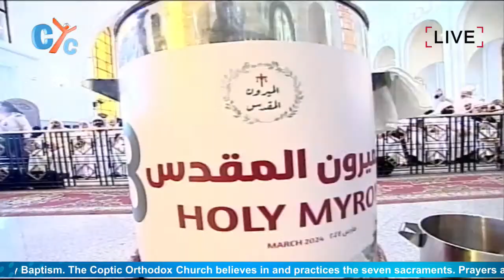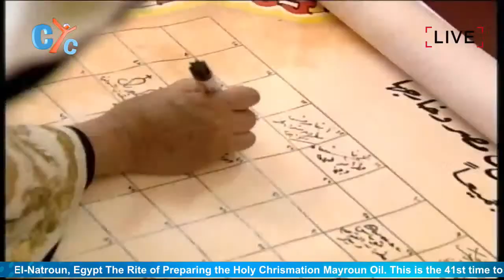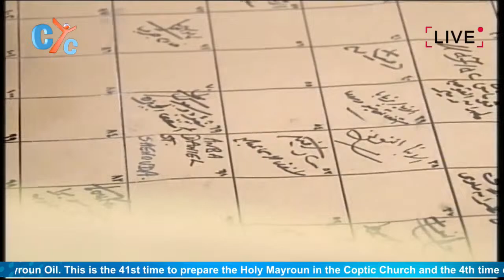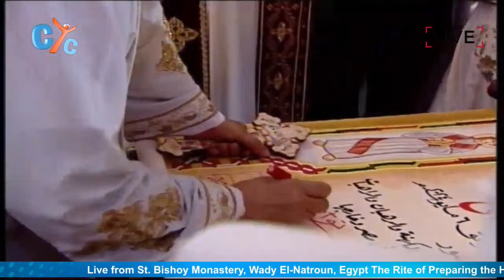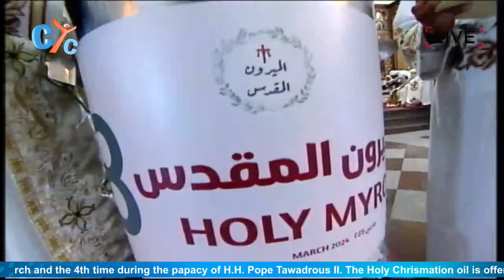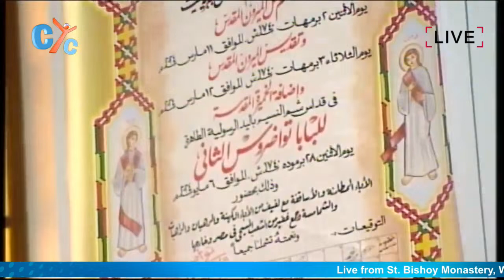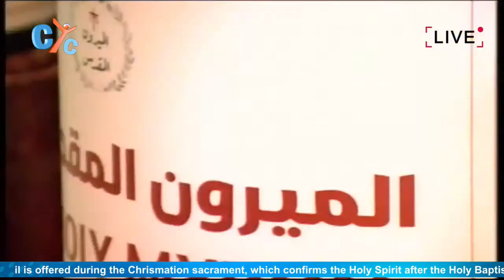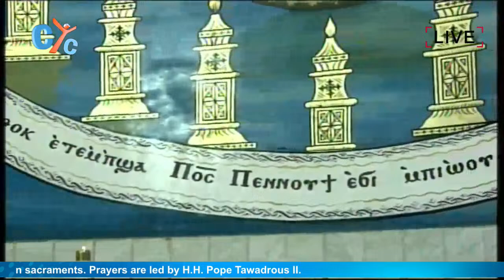St. Bishoy Monastery, Wady El-Natroun, Egypt The Rite of Preparing the Holy Chrismation Mayroun Oil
Live from St. Bishoy Monastery, Wady El-Natroun, Egypt The Rite of Preparing the Holy Chrismation Mayroun Oil. This is the 41st time to prepare the Holy Mayroun in the Coptic Church and the 4th time during the papacy of H.H. Pope Tawadrous II. The Holy Chrismation oil is offered during the Chrismation sacrament, which confirms the Holy Spirit after the Holy Baptism. The Coptic Orthodox Church believes in and practices the seven sacraments. Prayers are led by H.H. Pope Tawadrous II.